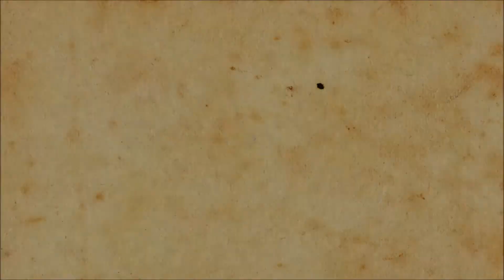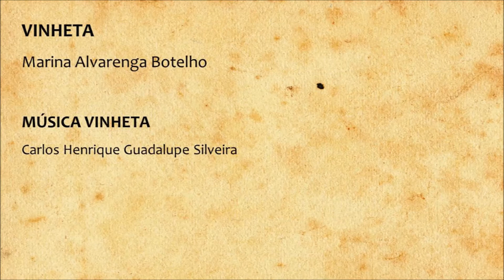Inovações Tecnológicas na Cafeicultura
Encontro Sul Mineiro de Cafeicultores
Palestrante: Renato Fonseca (ULLER)